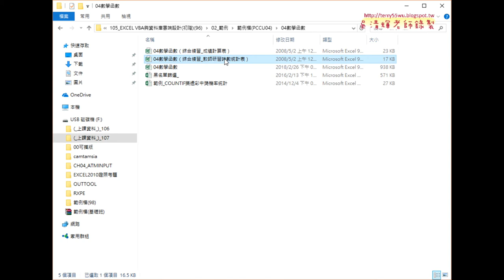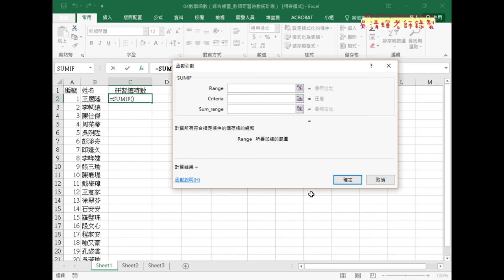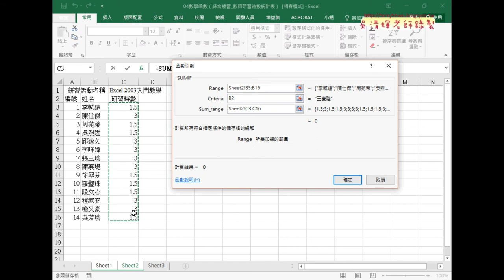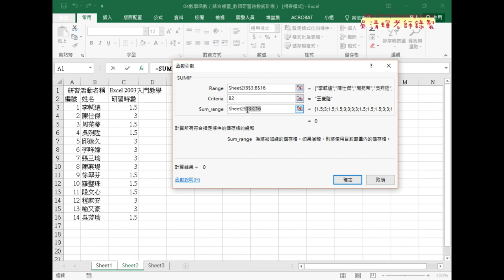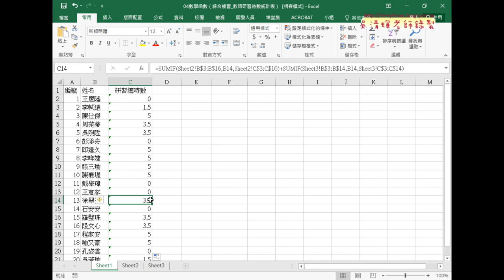01 教師研習時數統計表